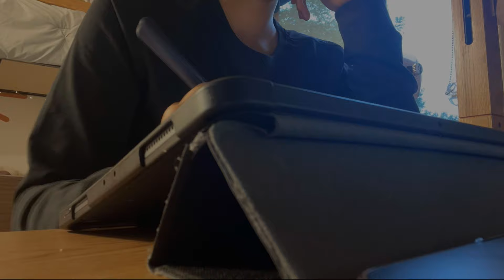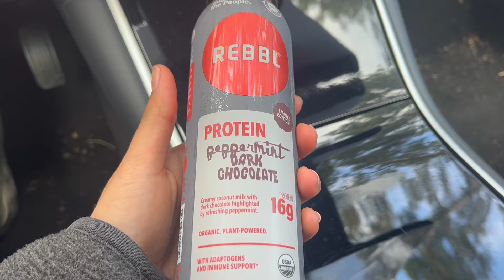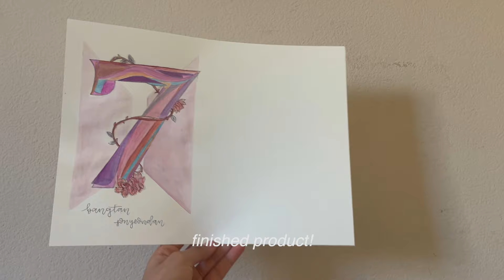study vlog | 6am mornings | lots of studying | what i eat in a week plant-based | productive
hi!! this study vlog includes relaxing music, productive studying, what i eat in a week, and lots of timelapses.

Shushubobo- “Yoshi nova” cute vlog music